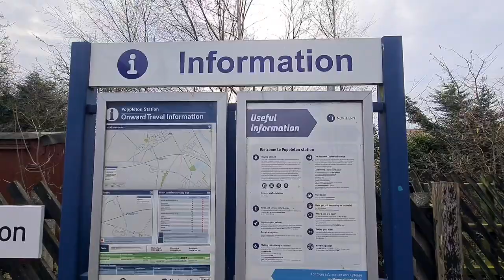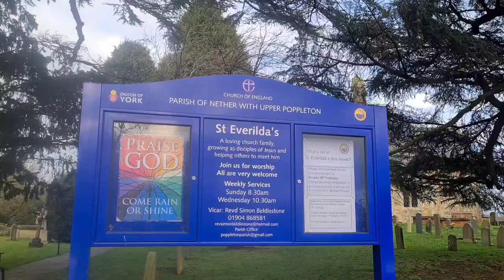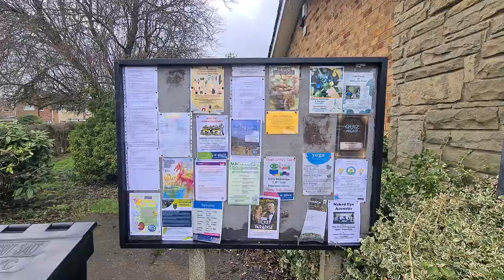POPPLETON DAY OUT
Hello Jamie here and with another video, so somewhere I've wanted to go for a while, is Poppleton, just on the edge of York, on maps, it doesn't look a big area, well it is.